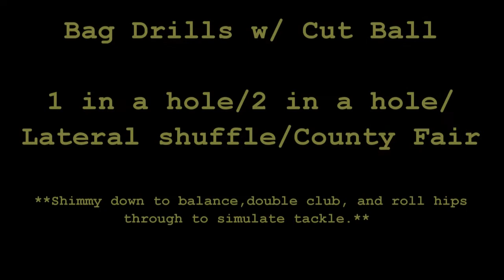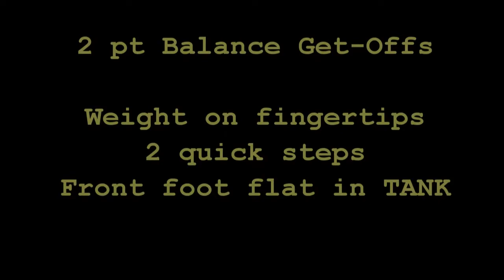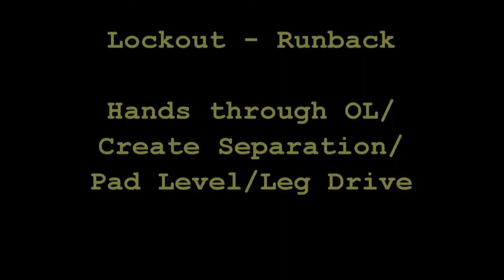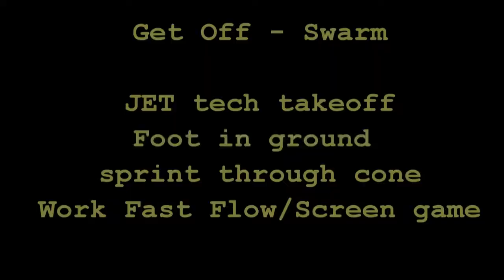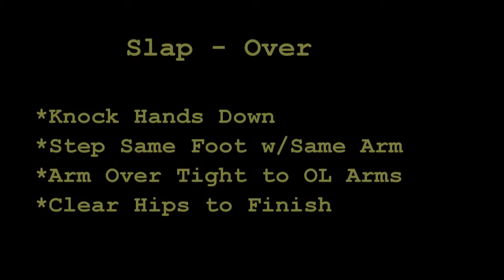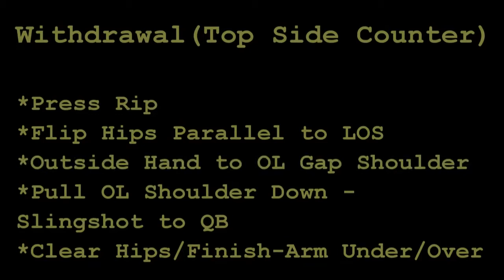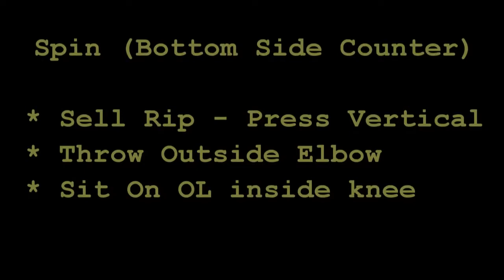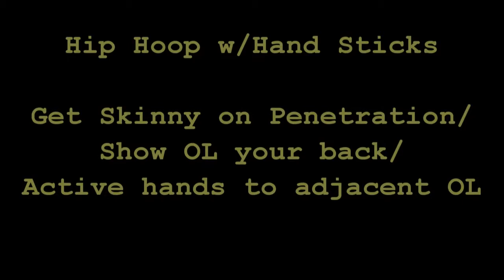2011 SMSU Mustangs Defensive Line Drill Tape